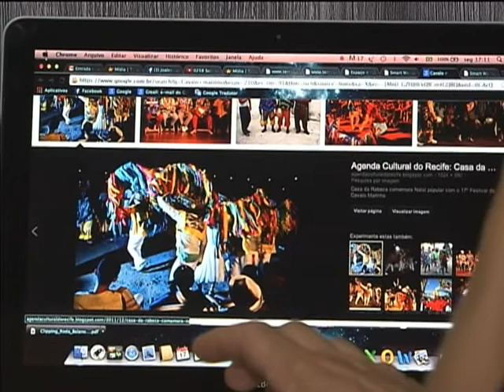Pequenos empreendedores receberam R$ 12,5 bilhões em financiamentos do programa Crescer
NBR NOTÍCIAS - 19.03.14: Quem tem o sonho de abrir uma empresa ou de melhorar seu próprio negócio pode contar com o Programa Crescer. Voltado a pessoas jurídicas com faturamento de menos de R$ 120 mil ao ano ou microempreendedores individuais que recebem até R$ 10 mil ao mês, a iniciativa oferece financiamentos de até R$ 15 mil reais com taxa de juros de 5% ao ano. Além do recurso financeiro, o beneficiado recebe orientação sobre a linha de crédito.